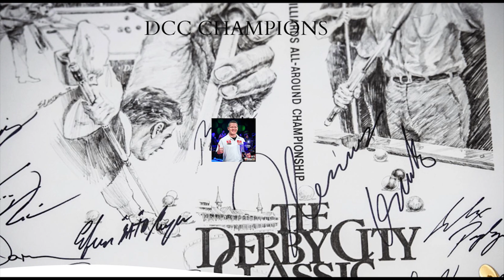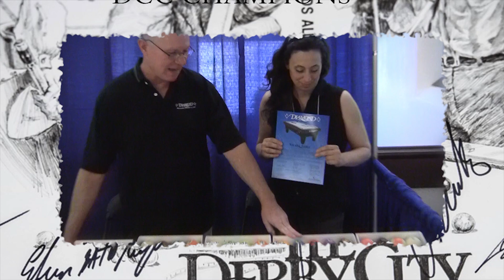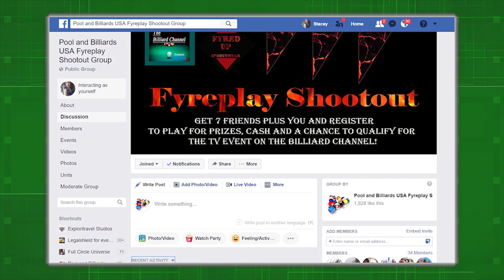Remastered Niels Feijen vs Max Eberle 2013 Derby City Straight Pool Challenge 2013 1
Presented by: InsidePool.TV, TBC the Billiard Channel on Roku and Amazon FireTV, InsidePoolMag.com, ProPool.com, InsidePool.org, America's Got Pool, the ICA CueMakers Contest, The Rocket Challenge and much much more!